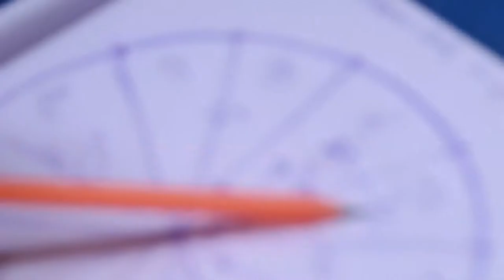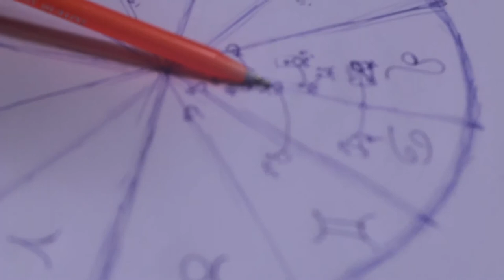Em Transito: Sol em LEAO 17-08-2017 a 16-09-2017 (Jyotish Surya Karka Rashi)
Quer mergulhar no auto conhecimento pra valer? Aqui vai uma série que vai abrir o conhecimento sobre os transitos (gochara) no Jyotish, a sabedoria sobre nossos padrões e tendências kármicas !!! Boiou? Então assista o vídeo que tudo vai ficar beeeem mais claro \o/